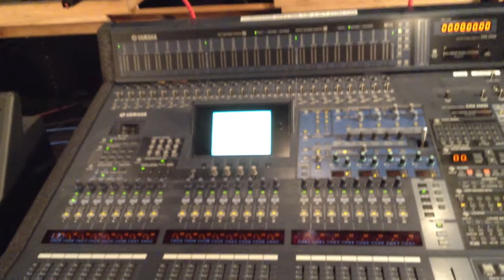Remote head amp control for Yamaha digital consoles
A brief look at how Yamaha digital consoles such as the PM5D and DM2000 can also be connected over a Dante network and work with the RIO3324 or RIO1608 remote mic preamp designed for the CL series consoles.